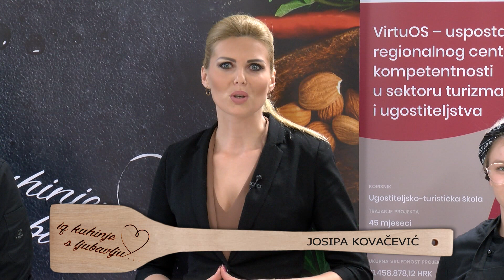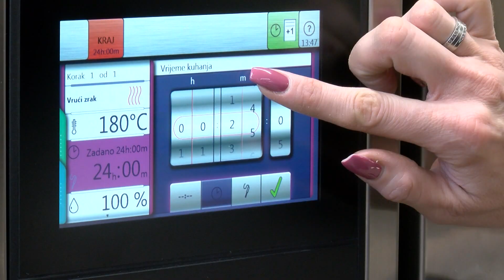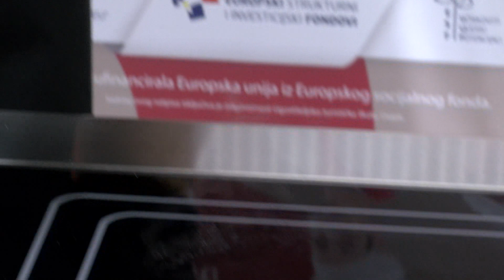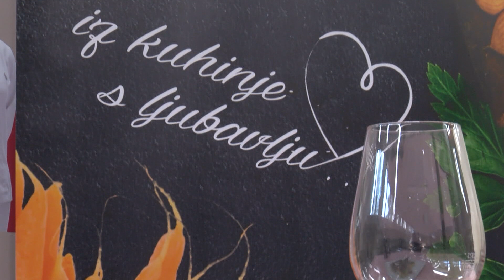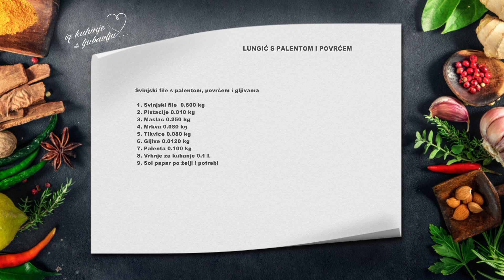Iz kuhinje s ljubavlju 2021.-2022. E18 - Lungić s palentom i povrćem